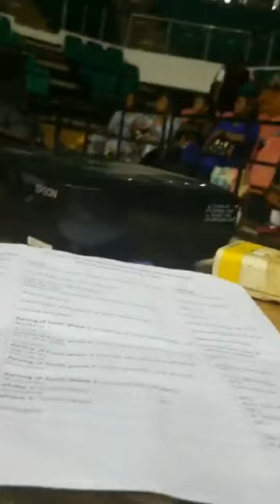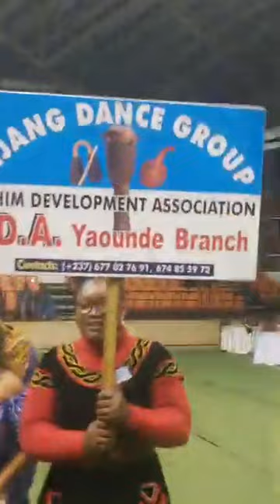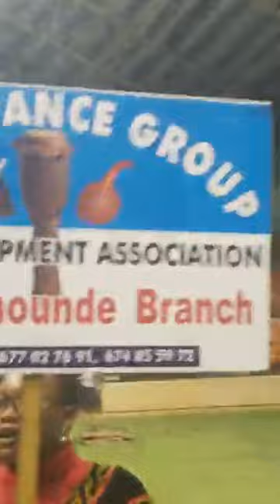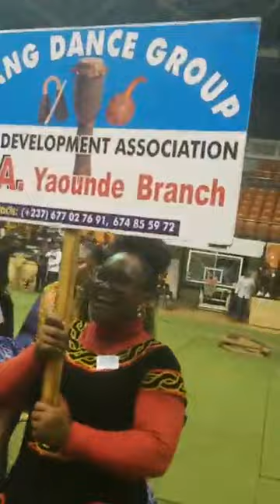Fundraiser OCDA 2023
Oku cultural and development Association. December 1st 2023